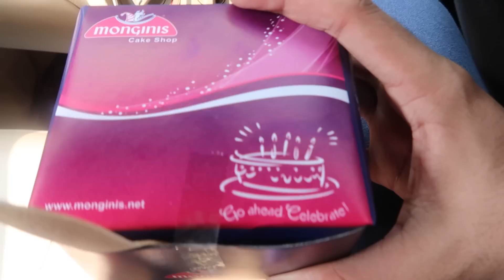I only ate TRIANGLE SHAPED FOOD for 24 HOURS CHALLENGE🔺😍 | INTERESTING FOOD CHALLENGE🔥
Pizza, nachos and what else is in triangle shape? Watch to know more as I only ate TRIANGLE SHAPED FOOD for 24 HOURS CHALLENGE

Is it easy to find triangle shaped food? We tried looking for all possible ways and what did we get? Watch the video to know more.